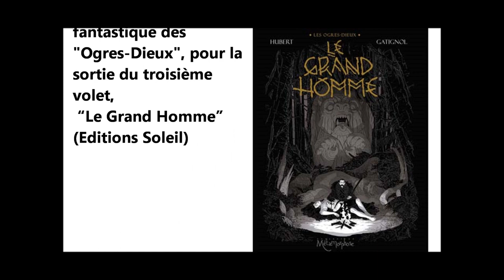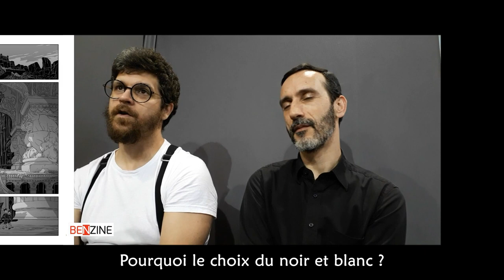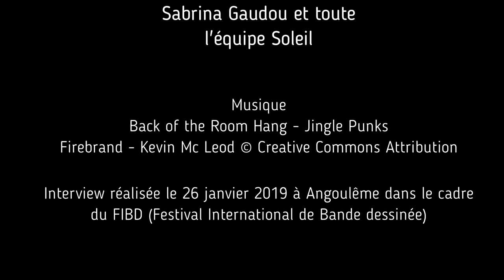Interview de Hubert et Gatignol, les créateurs des Ogres-Dieux, au FIBD 2019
A l’occasion de la sortie du troisième volet des "Ogres-Dieux", "Le Grand Homme", Hubert et Bertrand Gatignol étaient présents au Festival d’Angoulême.